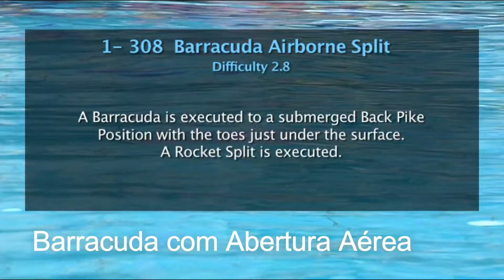Figura 308 - Barracuda com abertura aérea - Nado Artístico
Figura Barracuda com abertura aérea
Figura obrigatória categoria Junior - 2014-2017
Barracuda Airborne Split
Compulsory figure
Senior, Junior and Age Group 16-17-18
Artistic Swimming